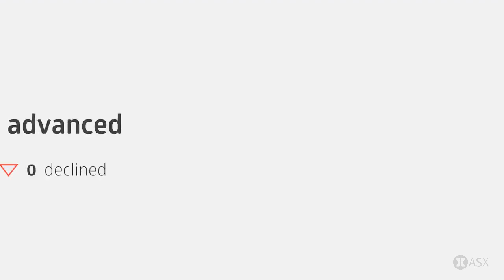ASX Daily Market Wrap